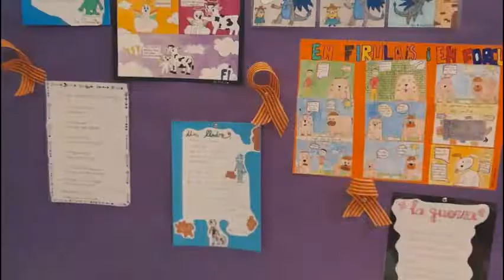JOCS FLORALS 2021-2022